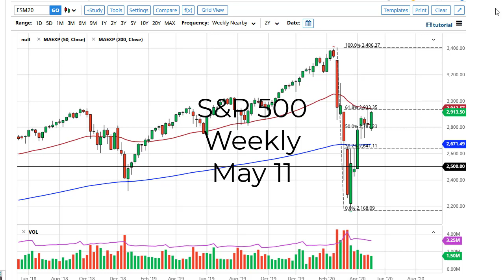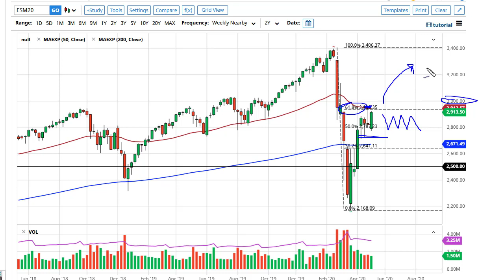S&P 500 Technical Analysis for the Week of May 11, 2020 by FXEmpire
The S&P 500 has rallied quite nicely during the week, despite the fact that the unemployment figures are so poor. With that being the case, the market is likely to see the same resistance barrier come into play.